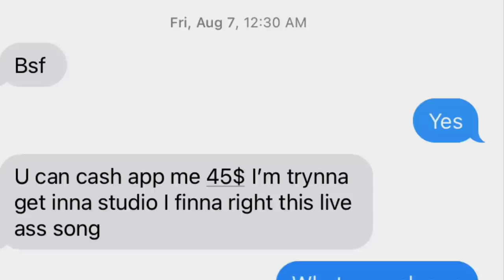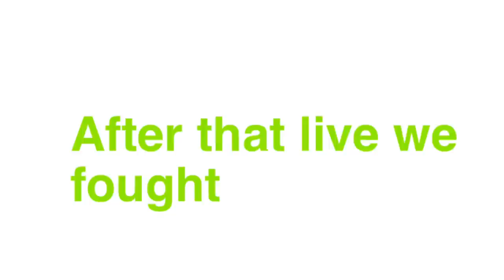Exposing Clout chaser Ft Shamar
The true story why we felt out and it’s sad Asf
This video will give you understanding on what going on
❤️❤️❤️give us your opinion